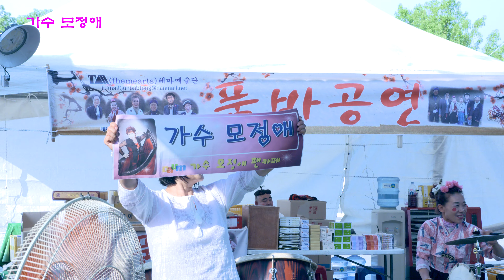가수 모정애 당진 삽교 세계로 바다로 축제 주옥 같은 노래 4K 35mmFull frame 300인치 대형화면으로 보셔도 아주선명 합니다.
가수모정애 당진삽교 세계로 바다로 축제 공연 주옥같은 노래 4K 35mmFull frame 장비로 촬영하여 극장식 화면으로도 아주선명한 영상을 즐길수 있습니다  즐감하시고
가수 모정애  (신곡 인생) 많이 사랑해주세요.